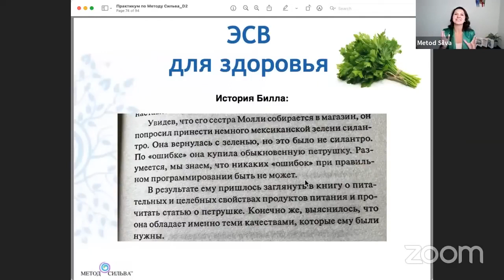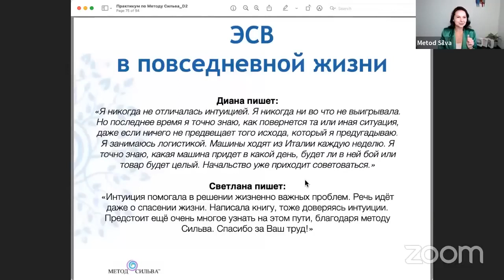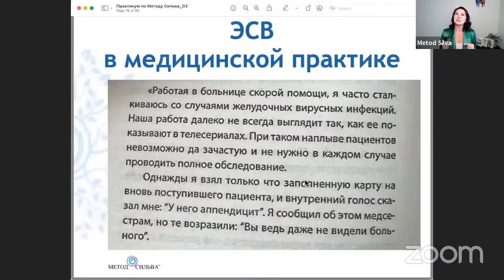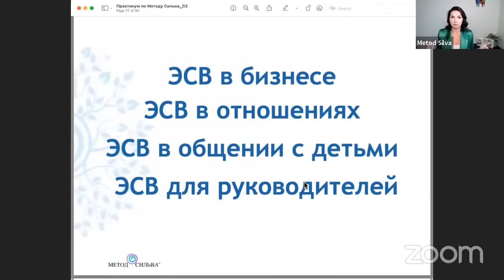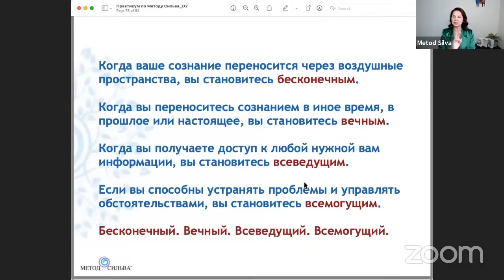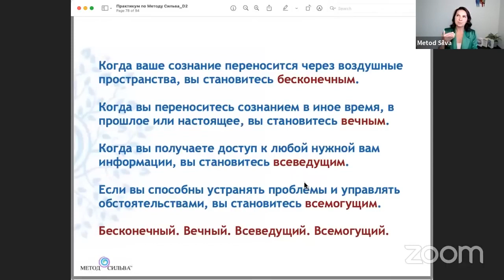В чем нам может помочь интуиция?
В этом видео Ирина Хайтин-Хлимоненко рассказывает, как нам может помочь интуиция.

Благодаря интуиции, нам приходит необходимая информация, и в итоге все складывается самым наилучшим образом!

Примеры применения интуиции:

1. Интуиция для здоровья: интересная история из книги «Метод Сильва. Помощь от вашего подсознания». Билл - инструктор по методу Сильва, у которого был запрос - что ему изменить в своем питании, чтобы улучшить здоровье. Он попросил свою сестру, которая собиралась в магазин, купить силантру, а петрушка и силантра - очень похожи. И сестра купила по ошибке петрушку, и тогда Билл взял энциклопедию и прочитал, что оказывается под его запрос - это идеальный продукт. Таким образом, ответ пришел через его сестру.

2. Интуиция в повседневной жизни. Диана пишет: никогда не отличалась интуицией, но последнее время точно знаю, как повернется та или иная ситуация, даже если ничего не предвещает такого исхода. Занимаюсь логистикой, точно знаю, какая машина придет в какой день, будет ли бой или товар будет целый, начальство приходит со мной советоваться.

Светлана пишет: интуиция помогла в решении жизненно важных проблем, речь идет даже спасении жизни. Написала книгу, доверясь интуиции.

3. Интуиция в медицинской практике: пишет один из выпускников метода Сильва, он врач кабинета экстренной помощи. И когда приезжает пациент, он может находясь рядом с ним, или, посмотрев на него сразу почувствовать, в каком месте нужно искать проблему. Представляете, насколько сокращается путь человека,  когда он может ощущать эту информацию!

Изабель, дочь Хозе, у нее настолько были развиты интуитивные способности, она стала сестрой в операционной и врачи, зная о ее способностях сканировать человека, перед операцией просили Изабель просканировать, убедиться, что когда будет идти операция, не возникнет никаких осложнений, не нужно ли позвать дополнительного врача или подготовить еще какой-то инструментарий, и так далее.

4. Интуиция в бизнесе: заключать сделку или нет, покупать недвижимость, брать этого человека на работу?

5. Интуиция в отношениях - мой ли это человек? Как мне улучшить отношения с близкими? Что мне сказать в общении с детьми, особенно, когда дети закрываются.

Я, как мама, знаю, каким бы я хотела видеть своего ребенка через 10, 20, 30 лет. И когда я с ним разговариваю, я могу в этот момент представлять, какой он будет через 10 лет, какая у него будет семья, как мы будем продолжать общаться, вместе путешествовать, какая у него будет, например, работа, не с точки зрения, что я буду знать, кем он будет, а я буду знать, что он на хорошей работе, что он получает от нее удовольствие. Пока я разговариваю со своим ребенком, у меня постоянно идет проекция, как небольшое направление, компас для него, кем он может стать.

А помощь приходит от других людей, я проецирую, а через других людей моему ребенку начинает приходить эта помощь, с точки зрения направления.

6. Интуиция для руководителей. Почему у меня проблемы с этим сотрудником?  Есть замечательные техники, где вы можете считывать мотивы человека, настроение и даже можете в кабинете, когда он приходит к вам разговаривать, например, вы можете считать, какое у него сейчас настроение, какое ему слово правильно сказать, как его замотивировать.

У интуиции очень много разных применений, это наш естественный дар, который нам необходим для того, чтобы мы легко и быстро двигались по жизни!

Как итог, хочу привести цитату инструктора метода Сильва: когда вы переноситесь сознанием в иное время, в прошлое или настоящее, вы становитесь вечным. Когда вы получаете доступ к любой нужной вам информации, вы становитесь всеведущим. Если вы способны устранять проблемы и управлять обстоятельствами, вы становитесь всемогущим.

То есть, развивая свое сознание, используя свой разум, весь тот потенциал, который заложен в каждом из нас, вы становитесь бесконечным, вечным, всеведущим и всемогущим!

Раскройте свой потенциал с помощью метода Сильва! Записывайтесь на следующий поток самого масштабного курса по методу Сильва на русскоязычном пространстве: